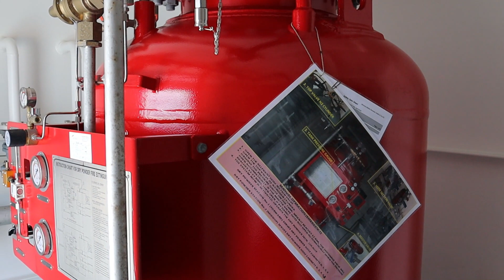How Does The Main Dry Powder Fire Extinguishing System Really Work? Training Video for All Crews 🔝⚓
LNG Carriers have a very well known reputation in regards to their safety performance.All crew have to be well trained on how to operate the dry powder system and does the dry powder fire extinguish system really work.Training is carried out to the main fire fighting extinguishing systems on a two month rotation.Crews are requested to pay attention to the operation of these systems and ask the assistance of the Officers on Board the Ship as necessary.

This is a training video for all officers out there.

My gloves worn are the Mechanix Wear: Material4X